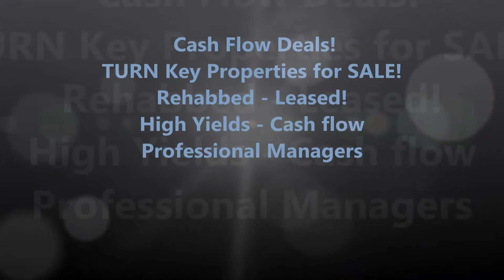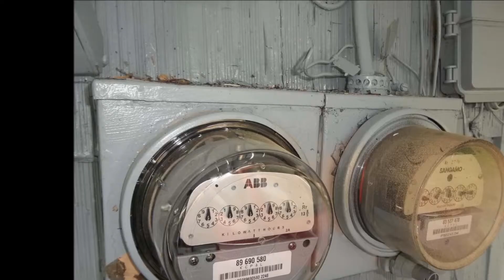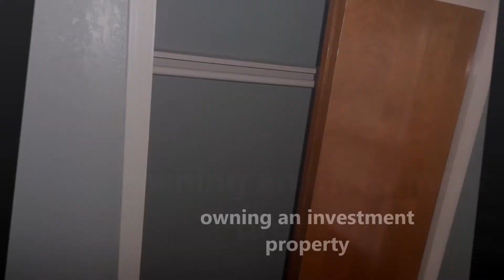Affordable Turnkey Property in Memphis - Invest America